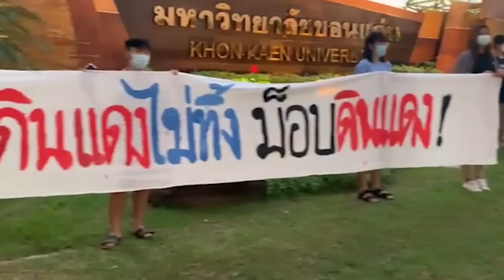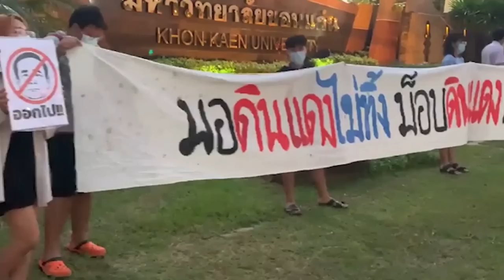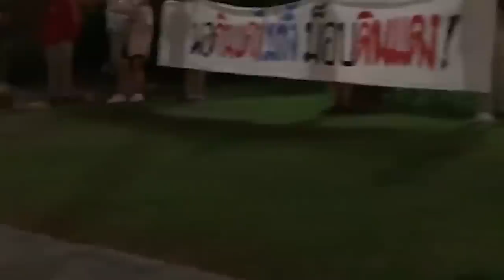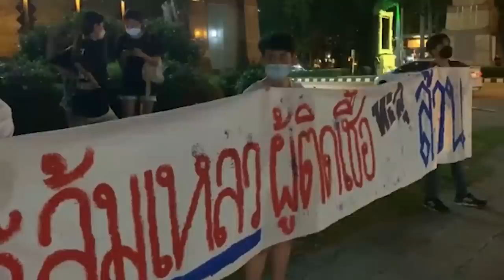ยืนต่อต้านการใช้ความรุนแรงจากเหตุสลายชุมนุมแยกดินแดง ม.ขอนแก่น | 12 ก.ย. 64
12 ก.ย. 64 ที่หน้ามหาวิทยาลัยขอนแก่น จ.ขอนแก่น นักศึกษาและเยาวชนยืน 1 ชั่วโมง 12 นาที เพื่อต่อต้านการใช้ความรุนแรงปราบผู้ชุมนุมที่สามเหลี่ยมดินแดง